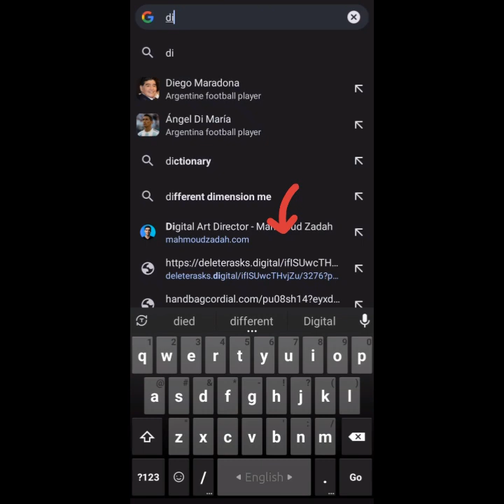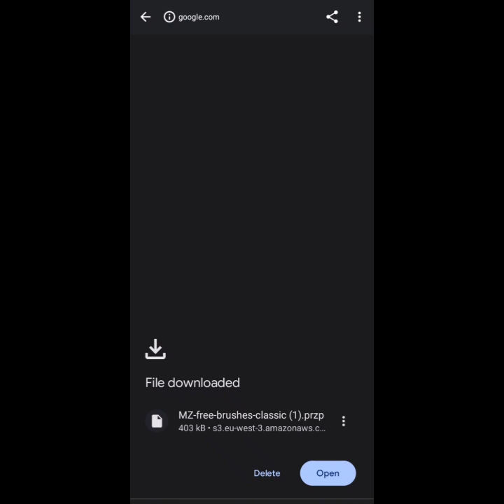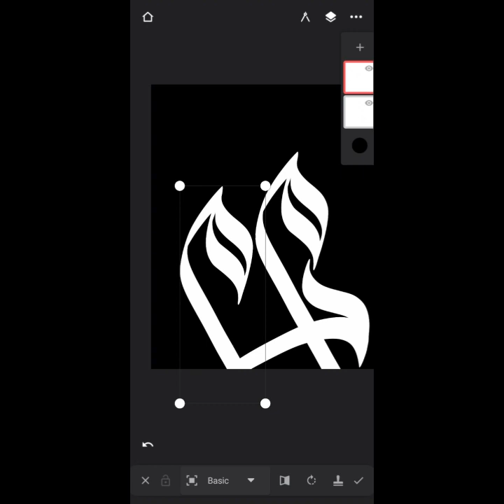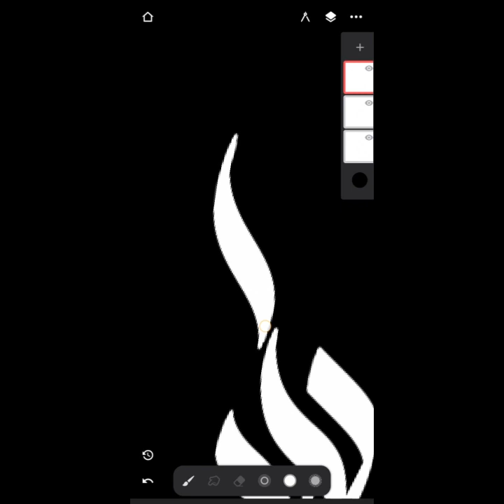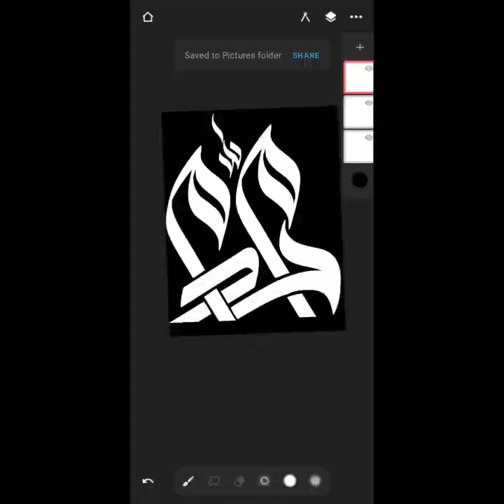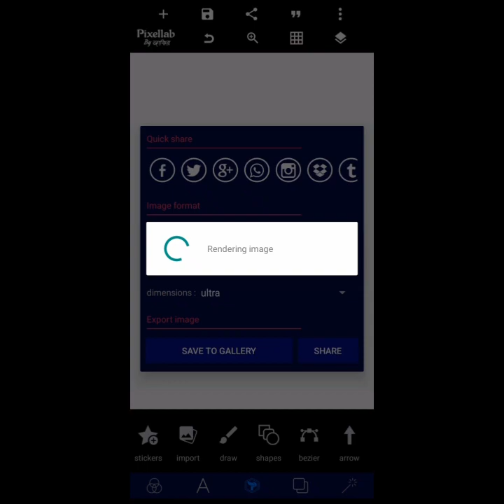Arabic brushes | How to download arabic brush for infinite painter..